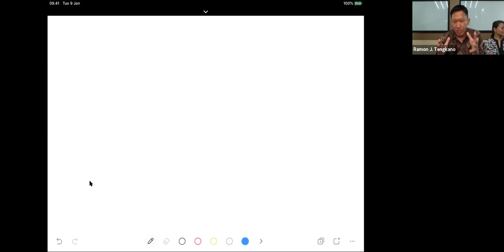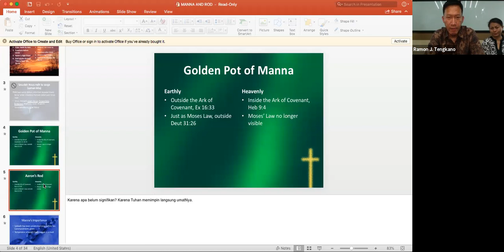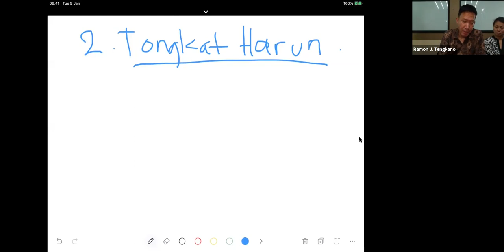HCBN:SERUAN TENGAH MALAM ZOOM MEETING 7 APRIL 2020